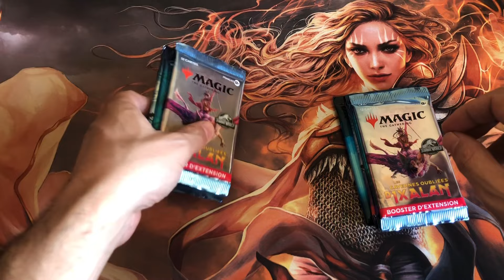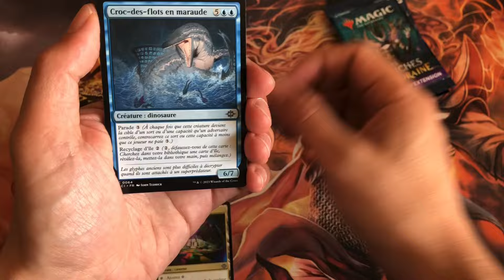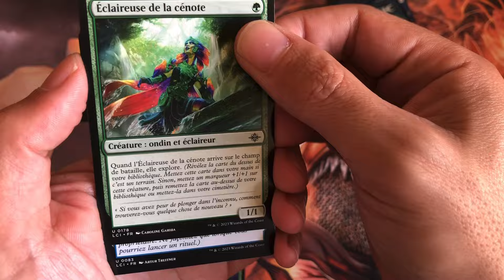Nouvelle Ouverture Boosters, de bien belles Cartes !!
Yop tout le monde on se retrouve pour l Unboxing du week-end, encore de bien belles cartes dans ces boosters
Des bisous